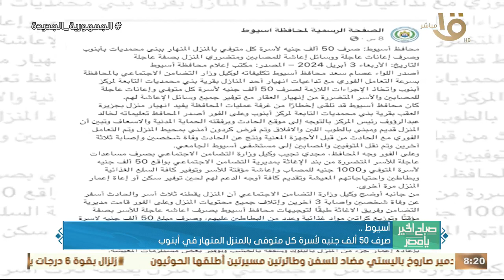صباح الخير يا مصر | تسليم 97 طن سكر مدعم لمراكز محافظة الوادي الجديد